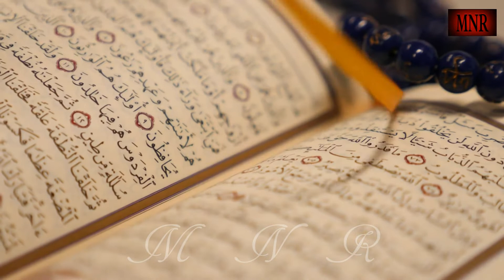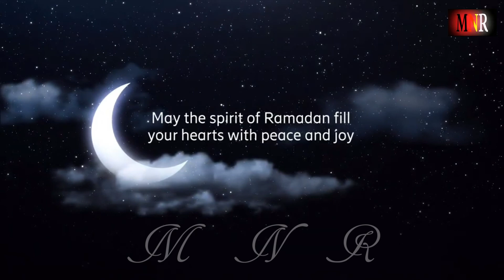Laya Hai Paigham e Bakhshish لایا ہے پیغامِ بخشش ماہِ رمضاں Kalam Bushra Saeed Atif Aneeqa Shakir.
New Urdu Poem About Ramadan ul Mubarak  لایا ہے پیغامِ بخشش ماہِ رمضاں مرحبا
Laaya Hai Paigham e Bakhshish Maah e Ramzan Marhaba
Kalam Mohtarma Bushra Saeed Atif  Sahiba.
Voice Mohtarma Aneeqa Shakir Sahiba.